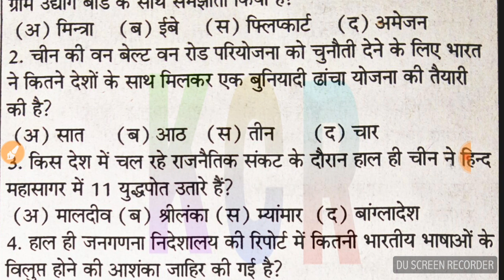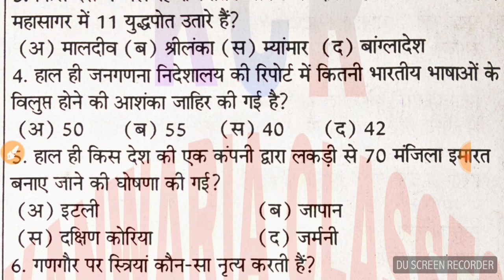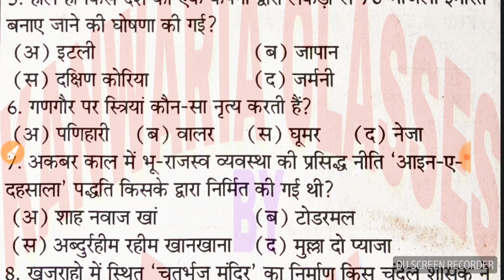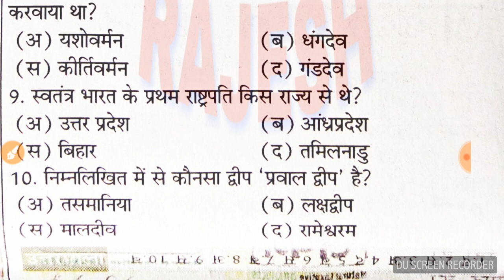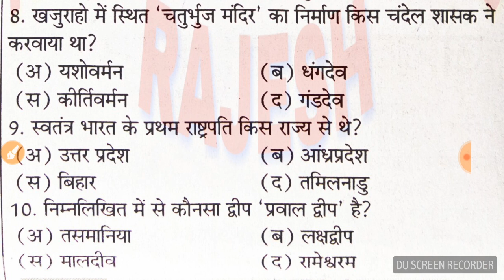Daily 10 important questions Series part - 8